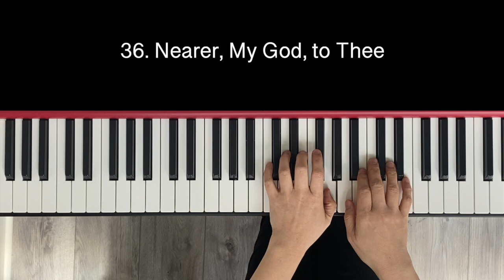36. Nearer, My God, to Thee